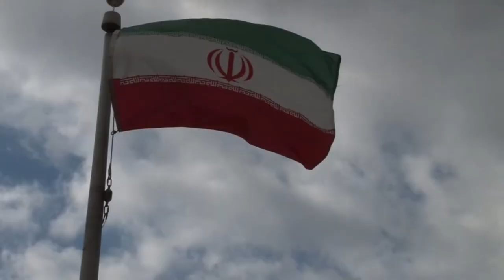Ambassador John Limbert Recalls Iranian Hostage Ordeal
U.S. Ambassador John Limbert was held for 444 days within the US embassy in Tehran. Amy Jenson visited with Ambassador Limbert on his recent visit to OSU.